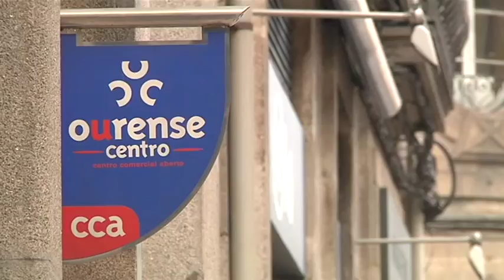Convenio Abanca Federación de Comercio 10 8 18